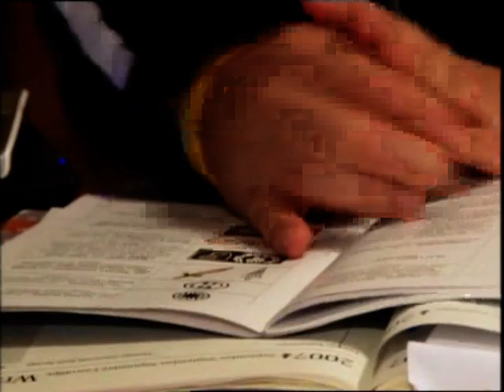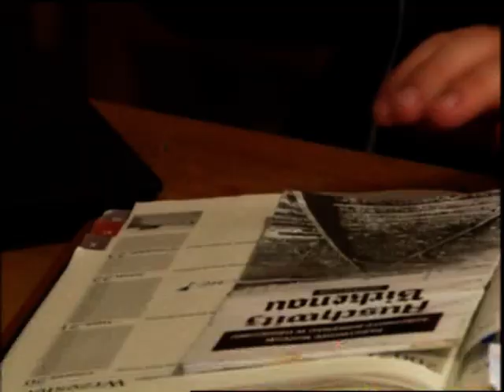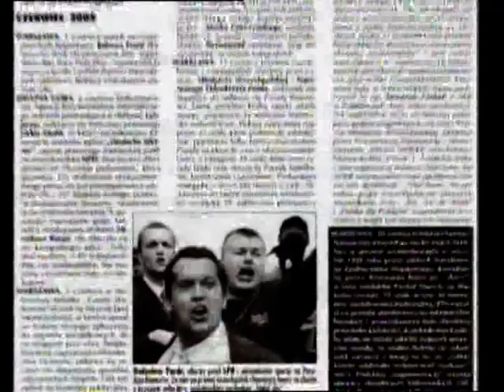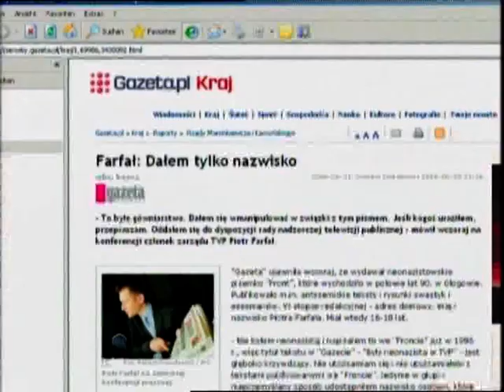Der Verein NIE WIEDER über den Kampf gegen Rassismus in Polen, 19.09.2007.